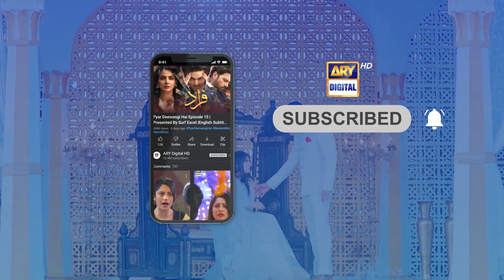Mood kyon off hai tumhara😏adeelchaudhary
Cast:
Javed Sheikh ,
Saba Faisal ,
Adeel Chaudhary ,
Shaista Lodhi ,
Mirza Zain Baig
Shazeal Shaukat
Sidra Niazi
Ali Ansari
Momina Iqbal
Huma Nawab.